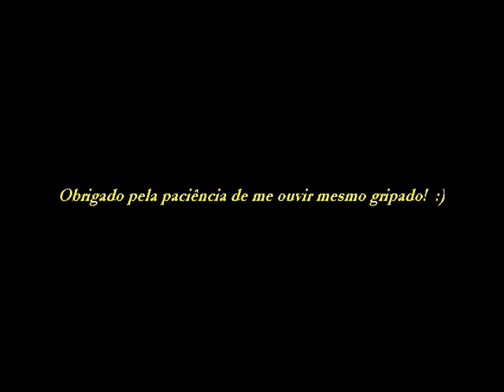Alyson Andrade no " A Tarde é Nossa" - Marleide Duarte.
Ennio Moricone -   Once Upon a Time in the West.